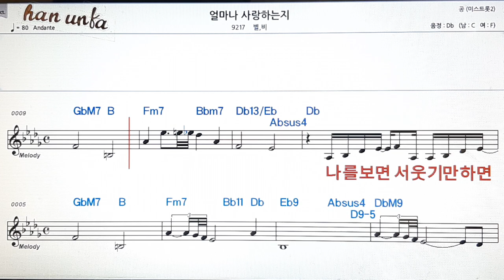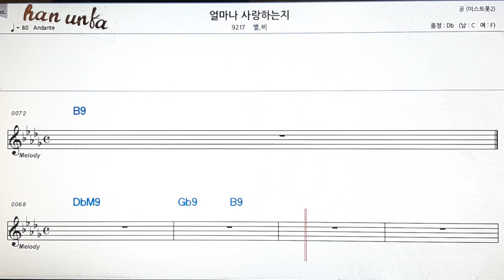얼마나 사랑 하는지/별.비👍노래 반주, 코드 악보,가라오케💋Karaoke*Sheet Music*Chord*MR